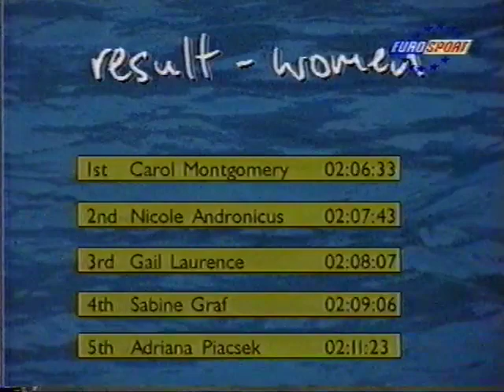1996 Ilheus Bahia ITU Triathlon World Cup (#7)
Eurosport broadcast from the ITU Triathlon World Cup in Ilheus Bahia